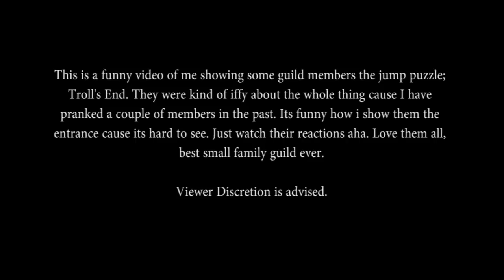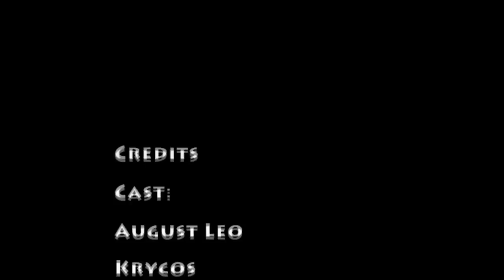Guildwars 2 - Guild Trust issues With Jump Puzzle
This was just a little video of how awesome this small guild is. Wouldn't join any other.

Jump Puzzle : Trolls End